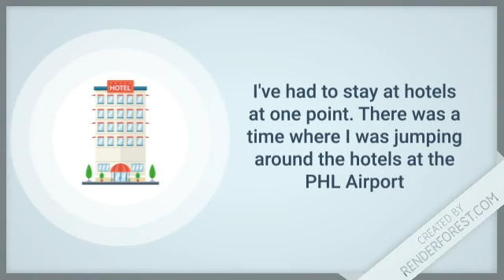The Misadventures of Ha Ha Steve - Clepto Meth head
This series is based on funny stories that occurred during the adventures of my life. Enjoy!

SERIES AND CONCEPT CREATED BY: Christine Higgins (with an added twist provided by JoAnn from HaHa Food Markets)
MAIN CHARACTER: Ha Ha

ALL VIDEOS ARE BASED ON TRUE STORIES